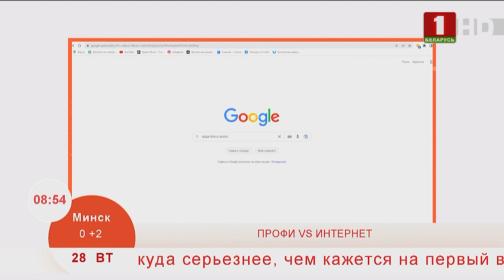Добрай раніцы, Беларусь. ПРОФИ VS ИНТЕРНЕТ